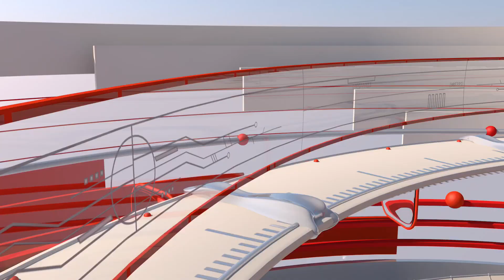BREAKING NEWS - HAUNTED GARDEN SHED FOOTAGE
Californian dinosaur hunters place a motion camera inside an abandoned garden shed and capture a dinosaur attack on film.